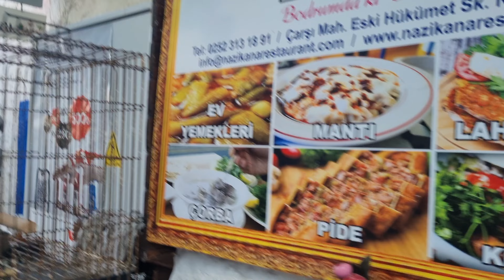Turkish food place in the Bodrum. Walking Bodrum.@Nina_Vladimirovna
Bodrum'un merkezinde lezzetli yemekler. Bakın nerede! Дивись де можна поїсти вкусно дешевше в самому центрі Бодрума!